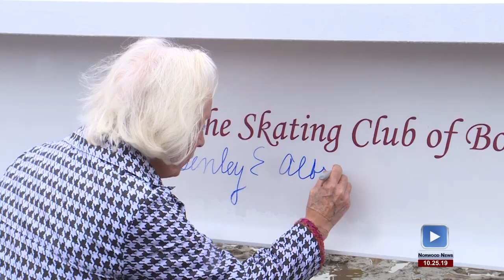Skating Club of Boston Update